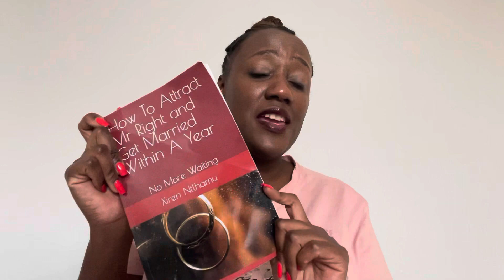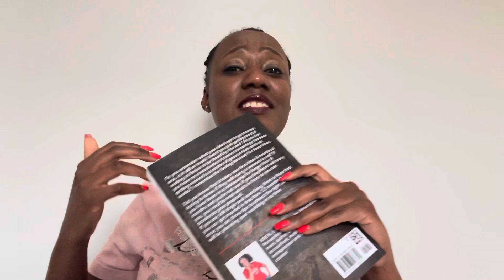Shhh 🤫 Don’t Tell Them… Might Be Your Last Day!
Link to the book “How To Attract Mr Right & Get Married Within A Year”